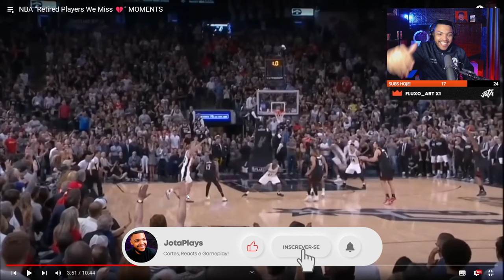OS APOSENTADOS da NBA que SENTIMOS SAUDADES! 💔| REACT DO JOTA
MOMENTOS "Jogadores aposentados que sentimos falta 💔" da NBA inclui Derrick Rose, Kobe Bryant, Blake Griffin, Dwyane Wade, Carmelo Anthony e muitos outras estrelas da NBA!